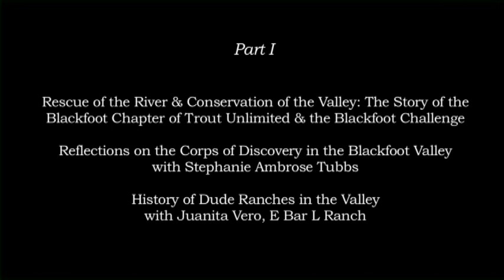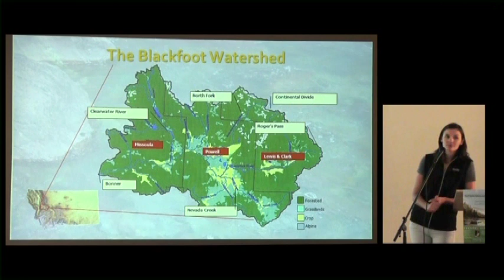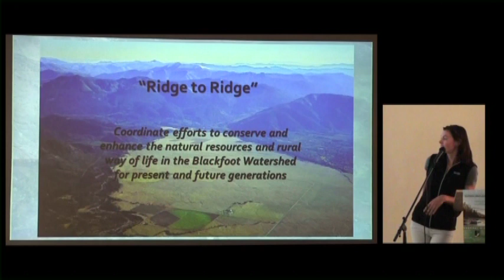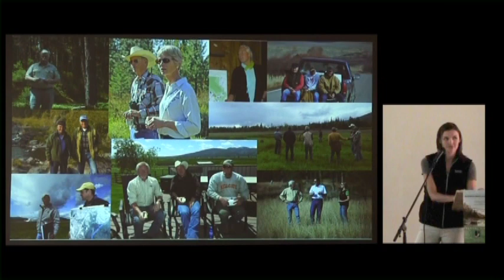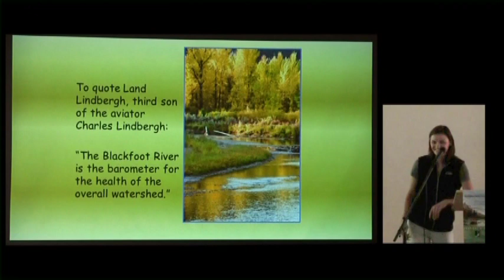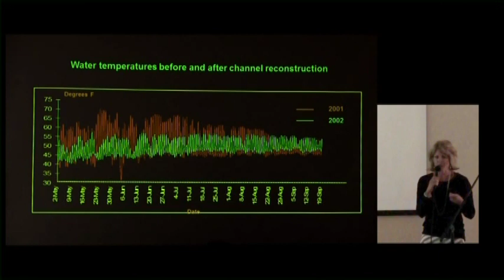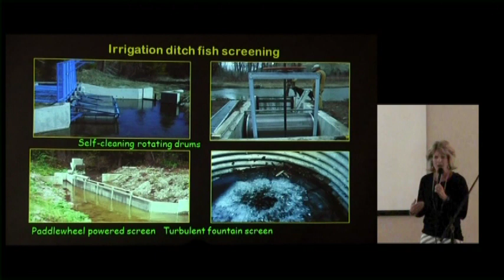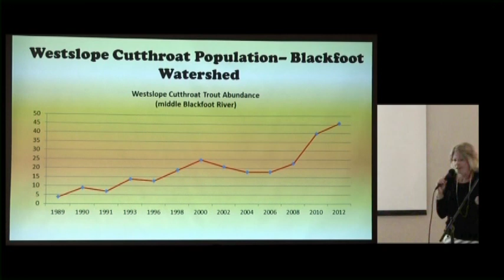In the Footsteps of Norman Maclean Festival #1